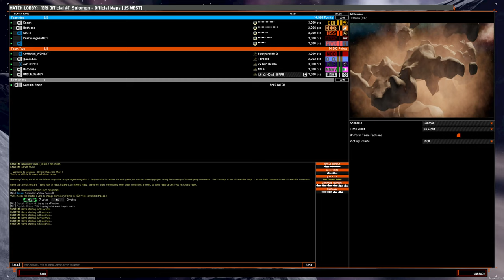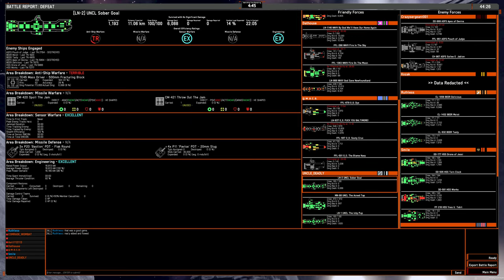5v5 game: OSP MD liners on Canyon